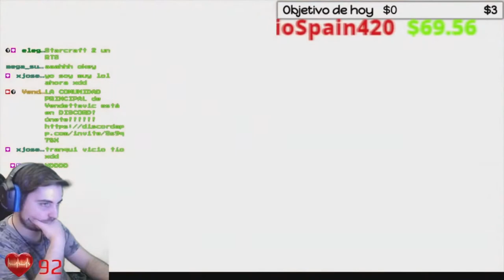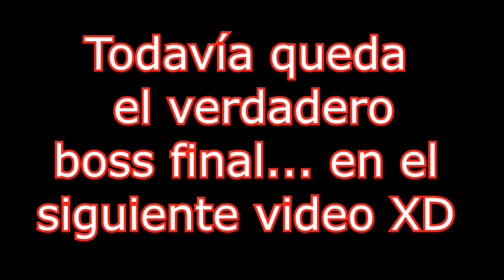🔥💀BOSS Yamata no Orochi💀🔥 🕹️NioH BLIND Walkthrough🕹️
Quiero agradecer a todos los que estáis leyendo esto, a los que os molestáis en escribirme un comentario o dejarme un like en el vídeo, que siendo un youtuber pequeño, parece que no pero se agradece un montón notar el apoyo. A todos los que gastáis un poco de vuestro tiempo en pasaros por el canal, muchas gracias :D